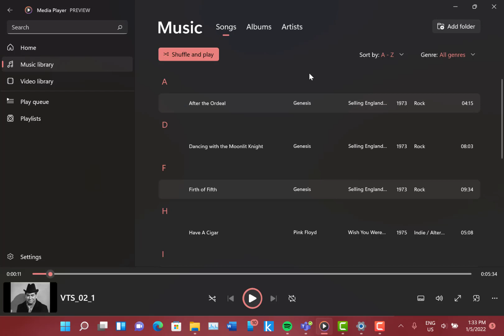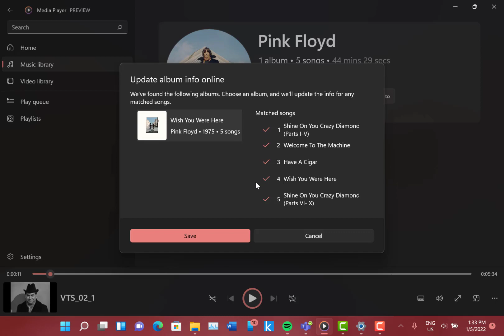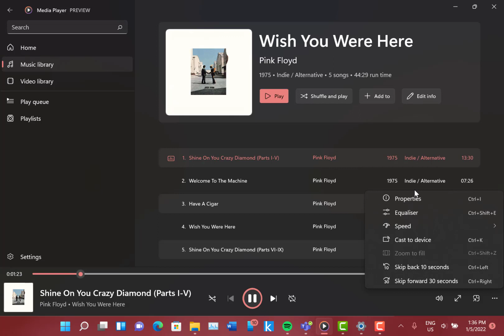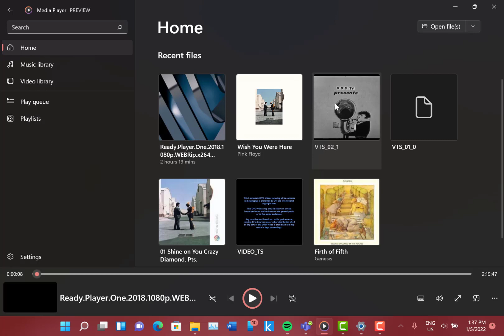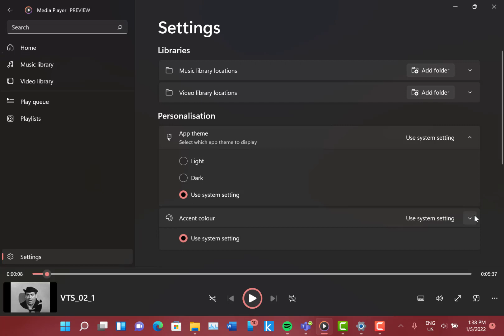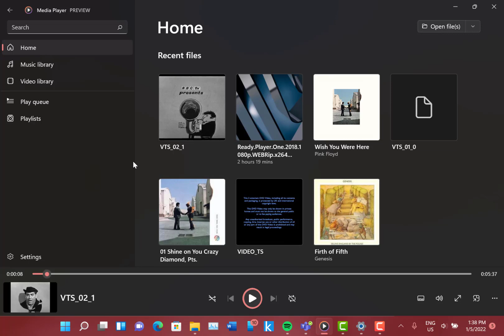Hands on with the new Windows 11 Media Player app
At the end of last year Microsoft previewed its new Media Player app, replacing the old Groove Music app. The app that was once Zune Music, then Xbox Music became Groove Music and now is just Media Player.
The app is about to roll out to all Windows 11 users so here is my hands on look at the new media player application. In the video I look its music play back features, media management features and video playback. I also look at how it downloads codec from Microsoft Store on demand.